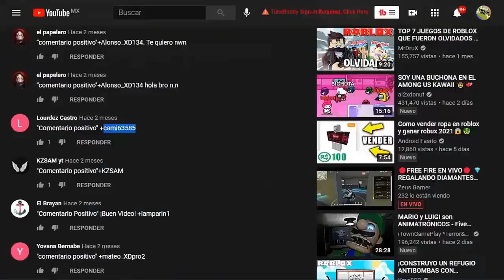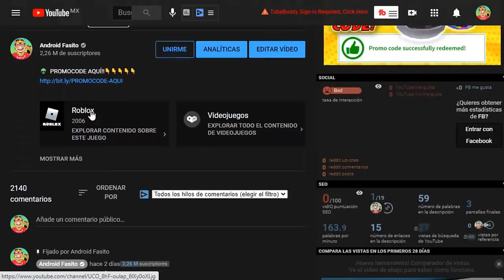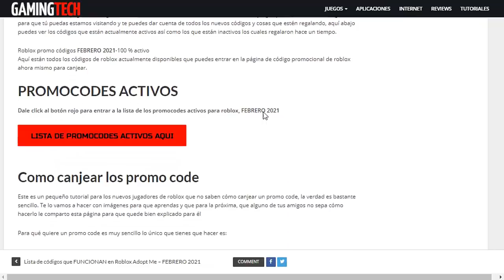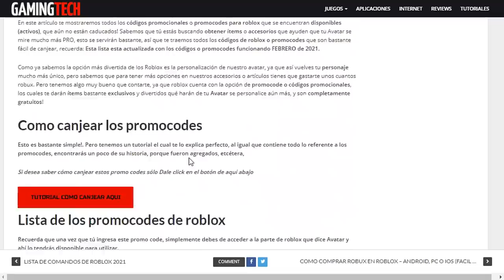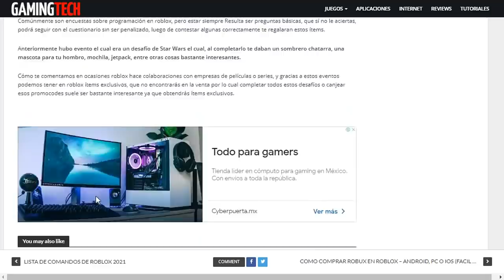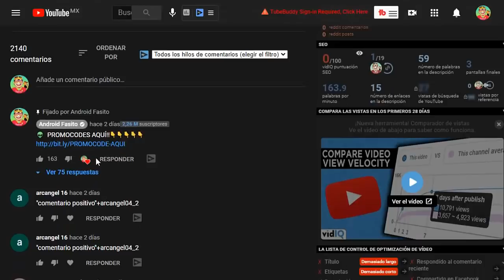TODOS LOS NUEVOS PROMOCODES DE ROBLOX...😍😱